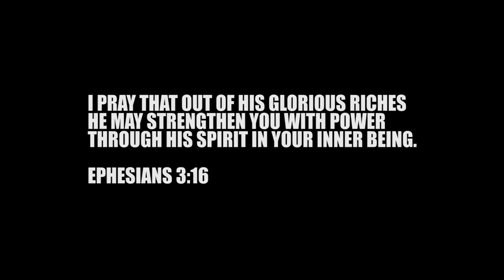RISE UP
A motivational video to pick you up.